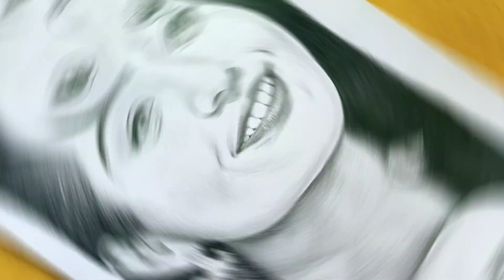How to Draw | Rashmika Mandanna |Easy Portrait Drawing Tutorial Hairstyle Face Draw Pencil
How to Draw Rashmika Mandanna
Rashmika Eye Drawing

Artist lalmani Kushinagar
Artist lalmani
Kushinagar lalmani
Drawing Boy
Artist lalmani kushwaha

Kushinagar artist
artist lalmani Kushwaha Kushinagar
Kushinagar artist

Pencil Drawing
boy Sketch Drawing

Artist lalmani Kushwaha
Photo drawing
Photo Sketch
Colour Petting
colour photo